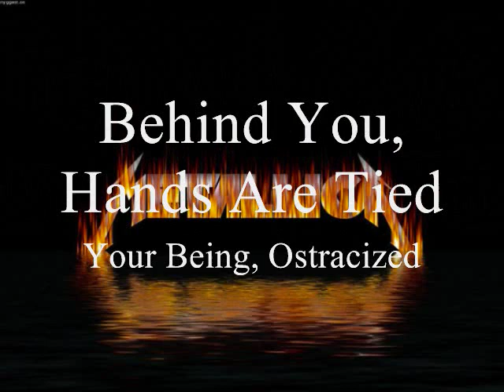Metallica-Best Song Ever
been hafn dis 1 4 awhile barely uploadn it
i do not own Metallica-Shortest Straw and Lyrics